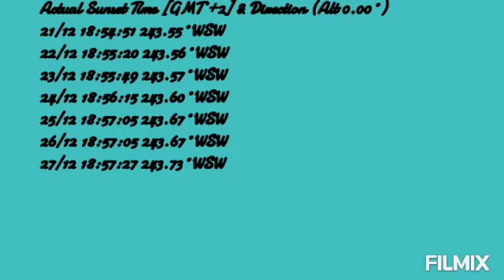Last 10 Days Of 2020: Sunsets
👋 👋 Howzit guys. HAPPY NEW YEAR 🎉🥂🎉🎉

PLEASE ENJOY THE LAST 10 DAYS OF SUNSETS FOR 2020. THE SUN WAS DIRECTLY ON THE TROPIC OF CAPRICORN ON 21 DECEMBER 2020 AT APPROXIMATELY 12:04. BECAUSE THIS IS AN INVISIBLE LINE, THE SUN IS OVER THAT PART OF EARTH FOR A SMALL AMOUNT OF TIME. AT THIS POINT, IT "BOUNCES" BACK, HEADING TO WINTER SOLSTICE AGAIN.

IF ANYONE WOULD LIKE TO CHAT I HAVE GOOGLE MEET BUT DON'T KNOW HOW TO SEND A REQUEST.

Thanks for stopping by, I really appreciate it.

Warmest regards,
Sal AKA Southern Hemisphere Globe Head.